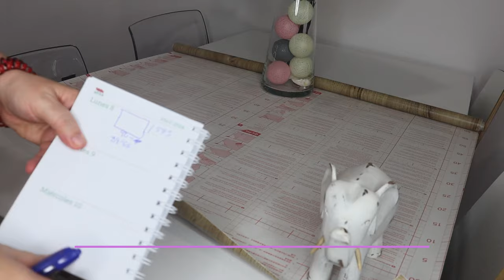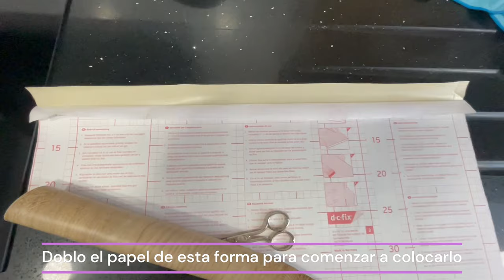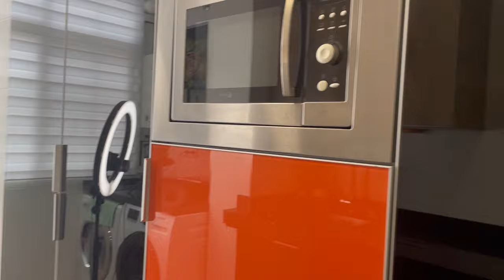VLOG TRANSFORMO MI COCINA CON PAPEL VINILO. ANTES Y DESPUÉS#pandoramenchu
Hola familia bonita, Bienvenida A UN NUEVO VÍDEO,en el vlog de hoy reciclo mis muebles de cocina con papel adhesivo , os muestro como lo he realizado paso a paso , para los nuevos suscriptores   yo soy PANDORAMENCHU  y este es  mi canal de Youtube.